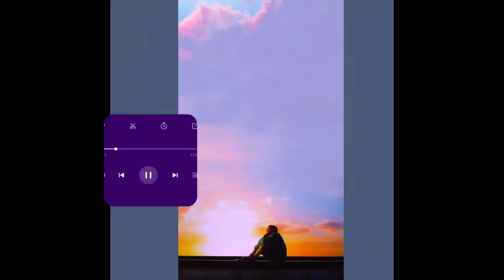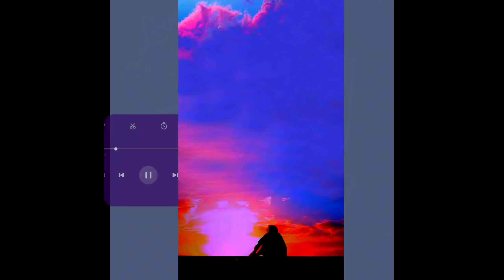{clay lofi Slowly Remix}